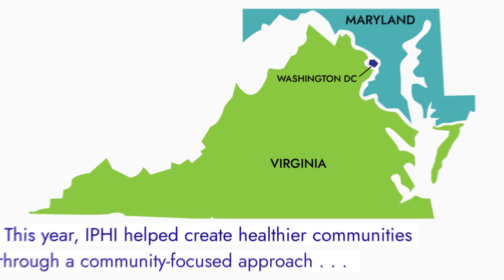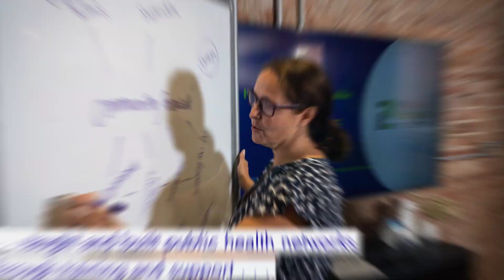2022 Year in Review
IPHI's staff and board would like to thank our many partners and supporters for their collaboration, encouragement, and financial support. We are just getting started, and there are enormous challenges ahead, but we are confident that together we can make a real difference in the public’s health in our region. We look forward to contributing leadership, resources, and technical support to ensure the conditions necessary so that all people, communities, and populations in our region have equitable opportunities for health and well-being.

Let's inform, involve, and inspire in 2023!